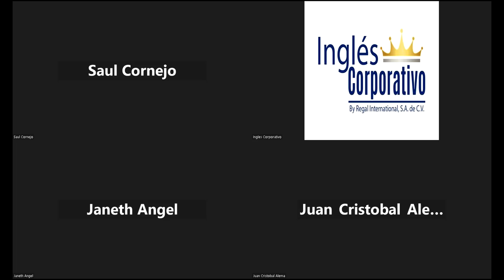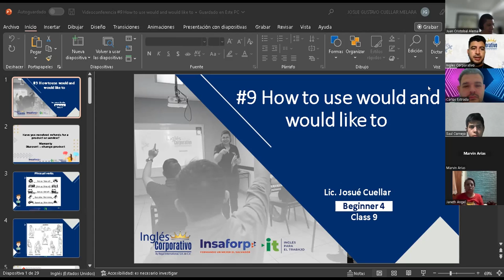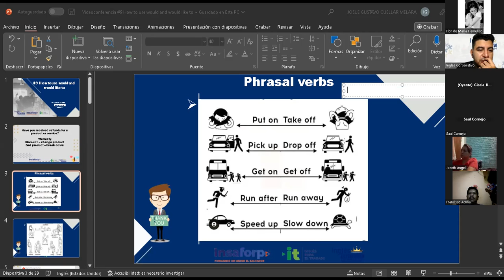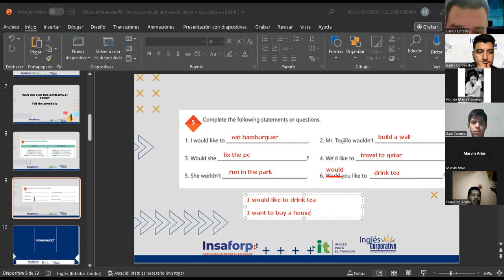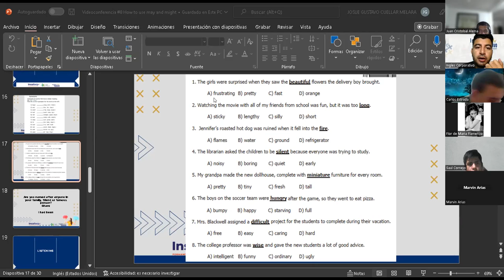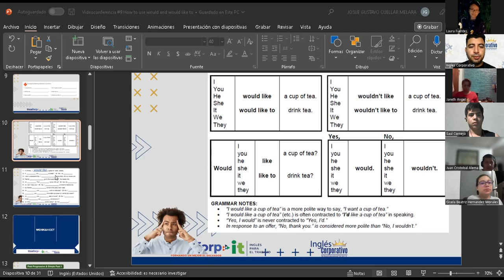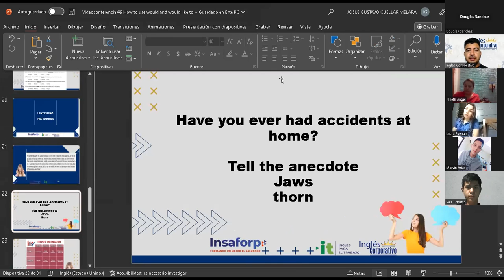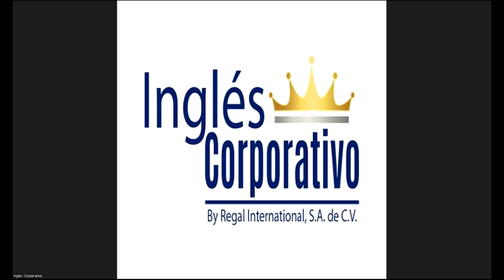Inglés Corporativo-14-11-2022-How to use would and would like to